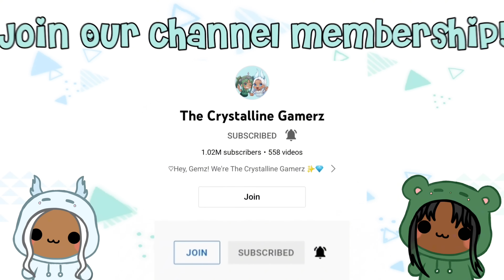ESCAPE POLICE BARRY GIRL PRISON RUN OBBY PART 2 | Roblox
Big Mac Escaped Police Girl Prison Run Obby with Bobby, Zoey, and Masha!